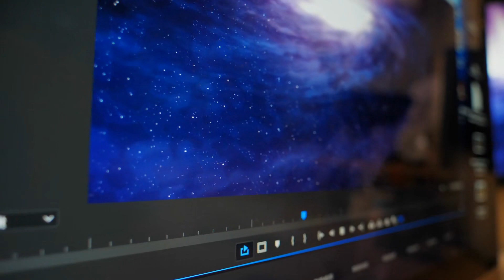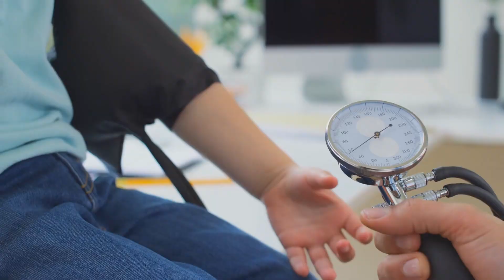Triệu Hoán Thần Binh Thờì Đại Audio Trọn Bộ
Truyện: TRIỆU HOÁN THẦN BINH THỜÌ ĐẠI Tập 1
Tác giả: Bố Vũ
Thể loại: Huyền Huyễn